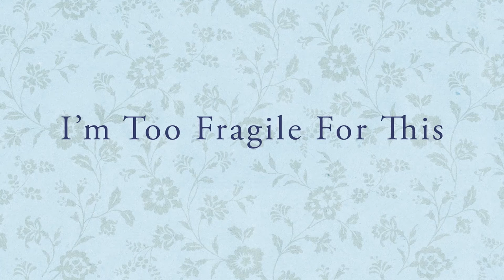"Uncle Bronto" (Guest starring Neil Casey)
Connor and Brother Neil tell Cathryn about their favorite childhood book series.